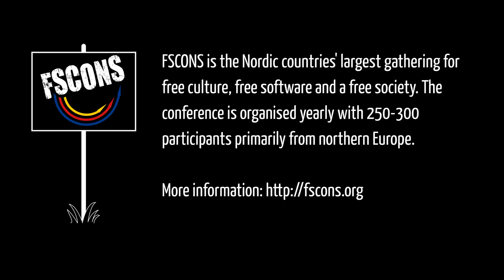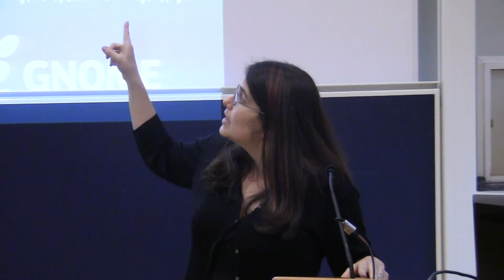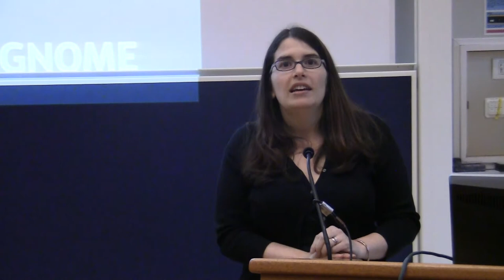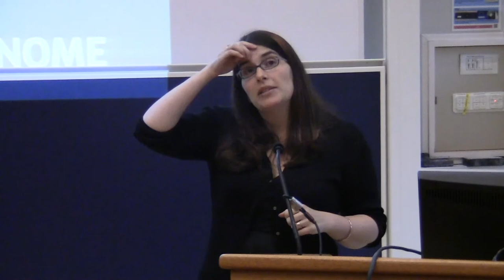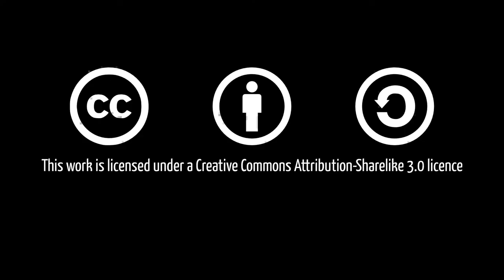Karen Sandler: Proactivism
Making the changes we need for software freedom to succeed